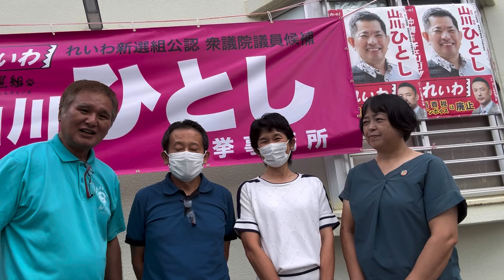🔥沖縄れいわひとしは燃えている🔥10月16日